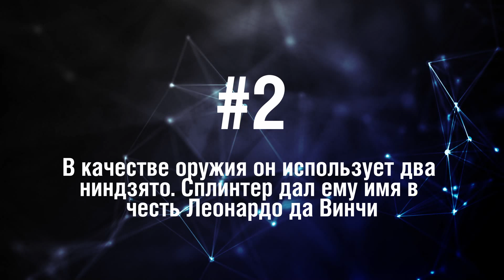Леонардо - 5 Фактов о знаменитости || Leonardo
Леонардо - выдуманный герой, один из Черепашек-ниндзя.